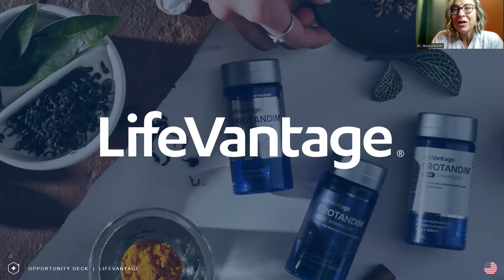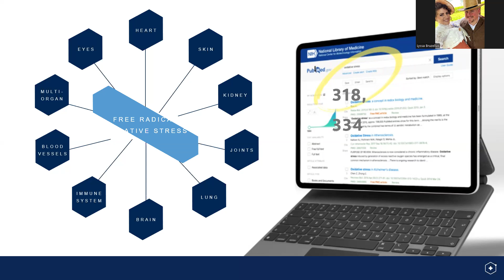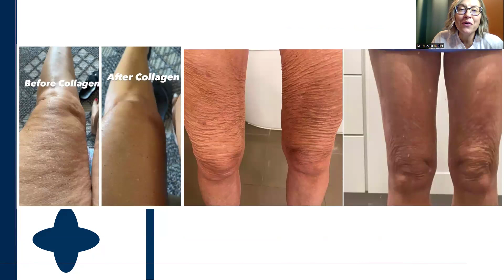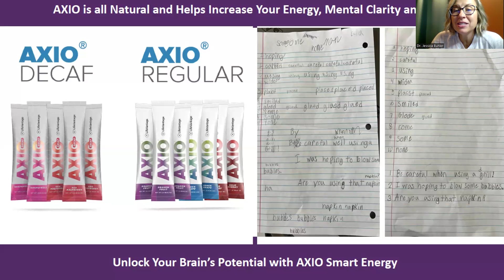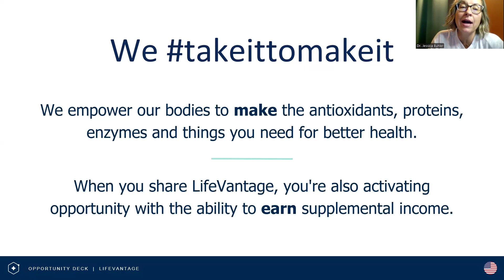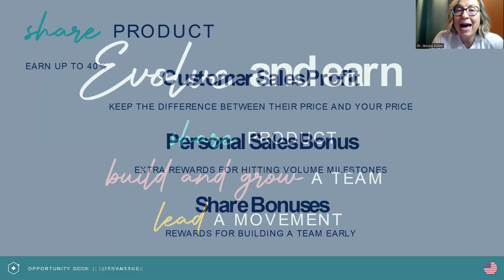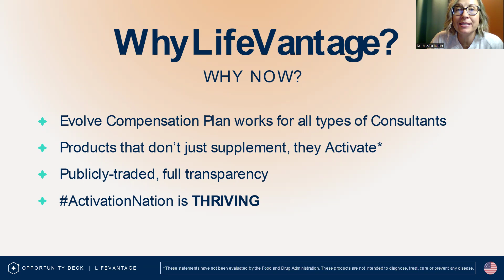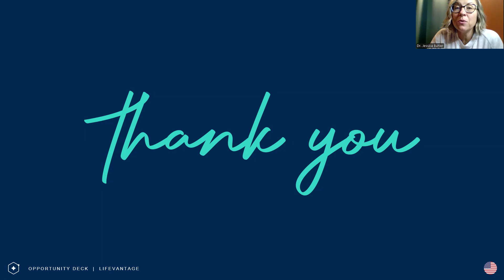Activate GLP 1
Come and investigate how to activate your life. And the most exciting product launch up until now with the only natural GLP-1 activator on the market!